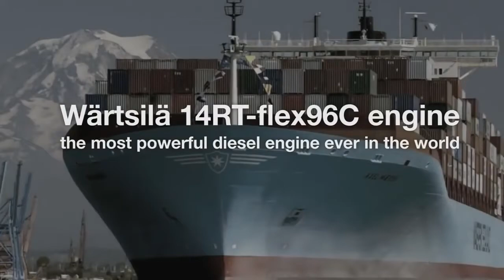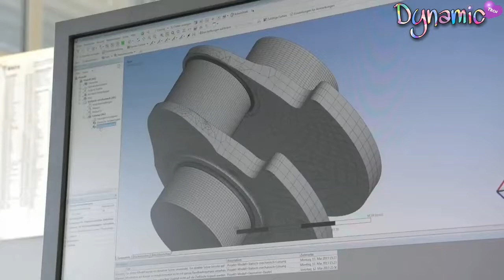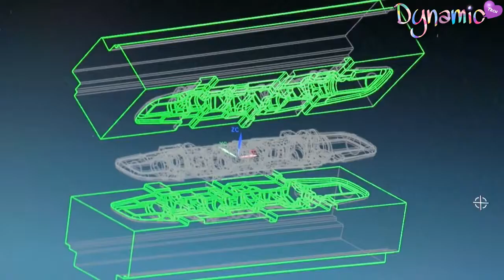The Biggest Ship Engine In The World And CNC Machine Complete Crankshaft Machining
The Biggest Ship Engine In The World And CNC Machine Complete Crankshaft Machining in this video

music attribution

Credit:-

1. Doosan Engine Co.

2.WFL Millturn Technologies GmbH & Co. KG

3. Reinhold Maschinenfabrik ALFING Kessler GmbH